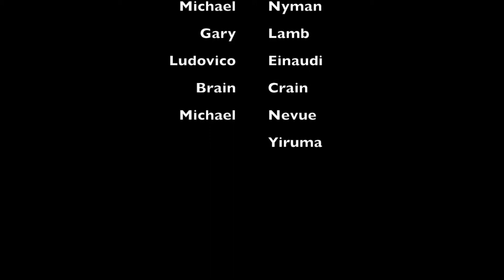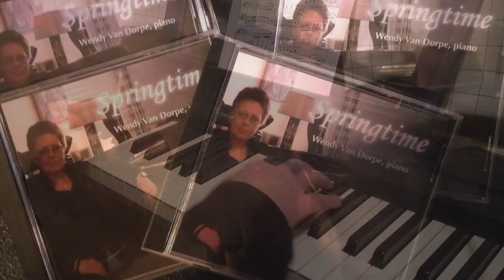Cd Trailer 2 'Springtime'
New cd Release 2015: 'Springtime', W. Van Dorpe piano.  Available now! Own compositions and music by Einaudi, Yiruma, Crain, Neveu, Lamb, etc .. A cd to enjoy and relax!